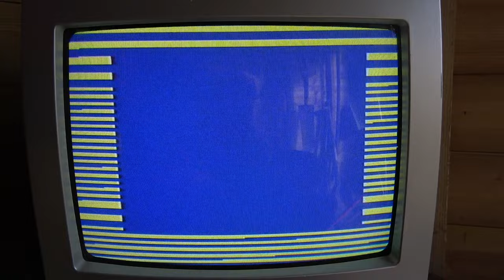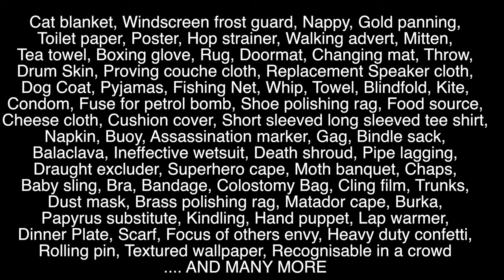The Haunted Shed - Paranormal comedy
Over in Wakefield Mrs Molly Rutter's shed is housing the ghost of her deceased husband Ralph. Kestrel, Mike and lighting guy Greg travel down the A64 to offer their unique brand of help.